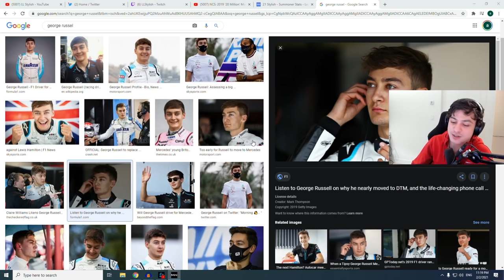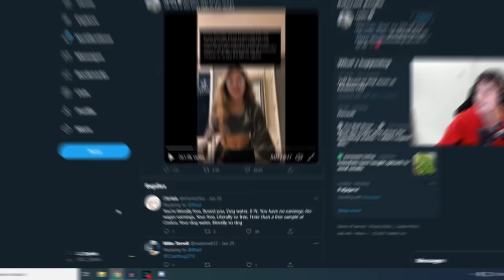LL STYLISH | LL MATADORRRRRRRRRRRRR!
♪ GAME SKIP SONG : All the Feels - Sarah the Illstrumentalist